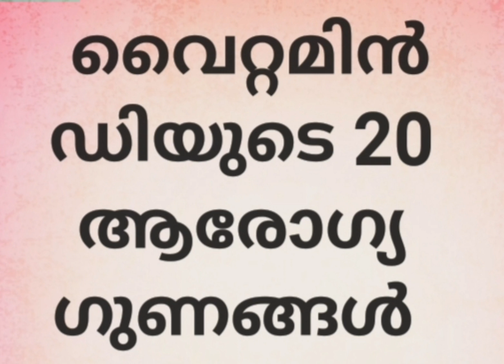20 health Benefits of vitamin D/ വൈറ്റമിൻ ഡി യുടെ 20 ആരോഗ്യഗുണങ്ങൾ.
20 health Benefits of vitamin D/ വൈറ്റമിൻ ഡി യുടെ 20 ആരോഗ്യഗുണങ്ങൾ